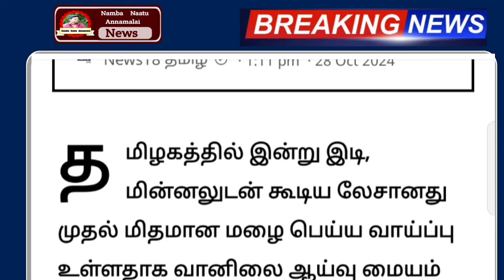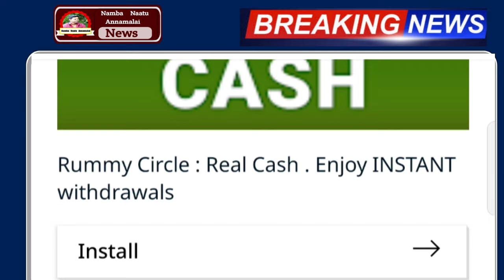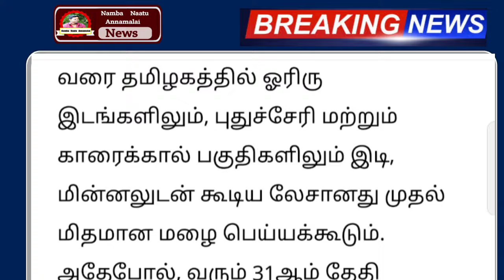நாளை 29.10.2024 இடி மின்னலுடன் 18 மாவட்டம் அதிகனமழை எச்சரிக்கை ! weatherreport rain news today